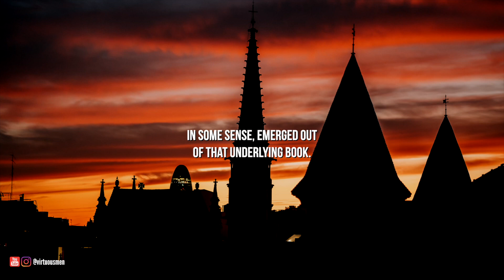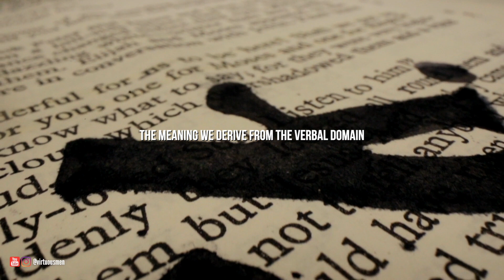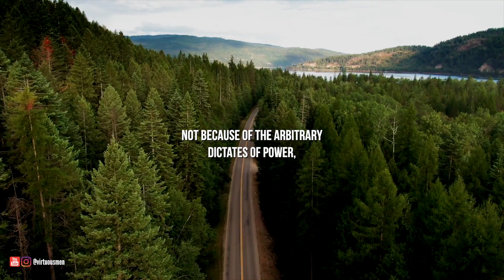IS THE BIBLE TRUE?┃Jordan Peterson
Jordan Peterson talks about his realization about the bible, and whether or not he thinks it's true.

Want to Level Up in Life?

1. 90 DAY SELF IMPROVEMENT PROGRAM
2. TESTOSTERONE: THE PREREQUISITE FOR VICTORY

1)This video has no negative impact on the original works (It would actually be positive for them)
2)This video is also for teaching purposes.
3)It is not transformative in nature.
4)I only used bits and pieces of videos to get the point across where necessary.

Virtuous Men does not own the rights to these video clips.